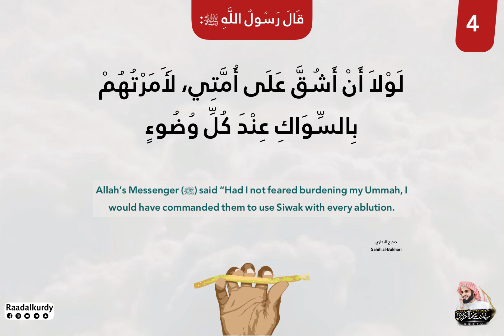سلسلة أحاديث رمضانية 1444 - حديث [ 4 ]